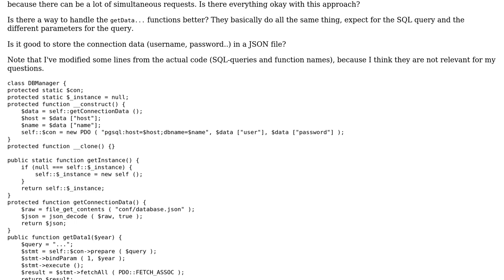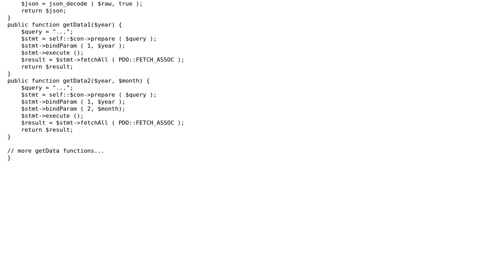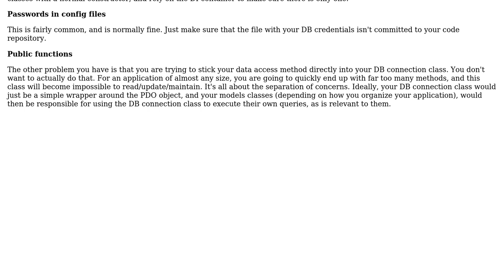Code Review: Implementation of database access class [PHP]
With thanks & praise to God, and with thanks to the many people who have made this project possible! | Content (except music & images) licensed under CC BY-SA | Music | Images & others | With thanks to user Ian Fako user Conor Mancone and the Stack Exchange Network Trademarks are property of their respective owners. You are responsible for your own actions.